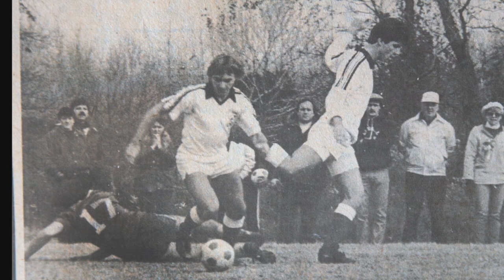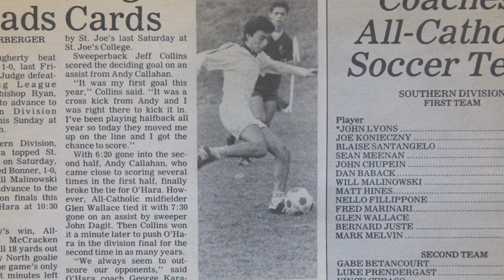Cardinal O'Hara's 1982 League Championship Hall of Fame soccer team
In 1982, the Philadelphia Catholic Soccer League had existed since 1960. For the first 21 years, the winner of the Northern Division (city teams) played the winner of the Southern Division (suburban teams) for the Catholic League Title. For 21 years the same thing happened: the North dominated the South and took the Title back to the city every time. In 1982 that all changed when Cardinal O'Hara became the first Southern Division team in the history of the League to win the Catholic League Title by defeating Father Judge 2-0 at LaSalle University.